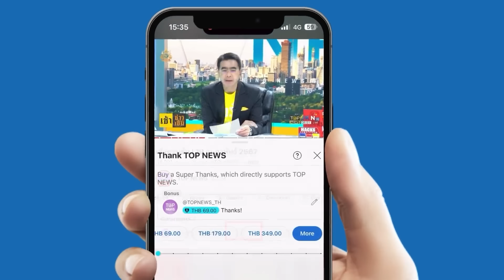ด่วน "อิสมาอิล ฮานิเยห์" ผู้นำสูงสุด กลุ่มฮามาส ถูกลอบสังหารในบ้านพักที่อิหร่าน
ด่วน "อิสมาอิล ฮานิเยห์" ผู้นำสูงสุดของกลุ่มฮามาส ถูกลอบสังหารในบ้านพักที่อิหร่าน